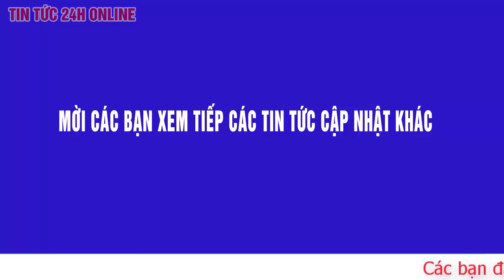Cập Nhật Vụ chó Pitbull cắn c,hết người ngay tại chỗ, chủ của chó có bị xử lý trách nhiệm hình sự ?